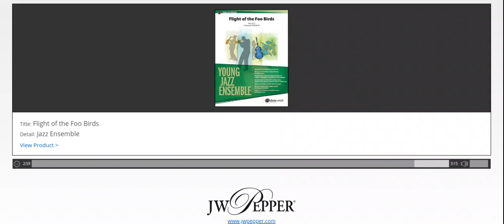Flight of the Foo Birds Neal Hefti/arr. Peter Blair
Very very very nice jazz song about the "Flight of the Foo Birds"!!